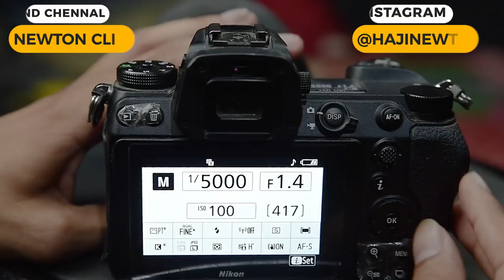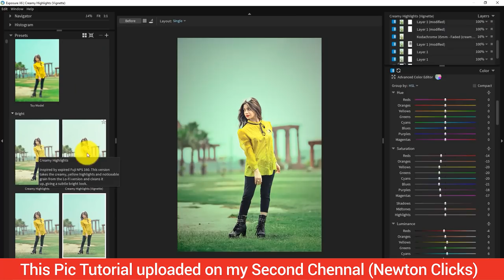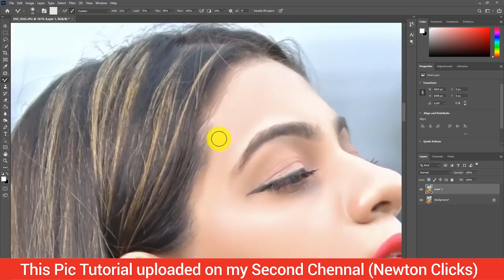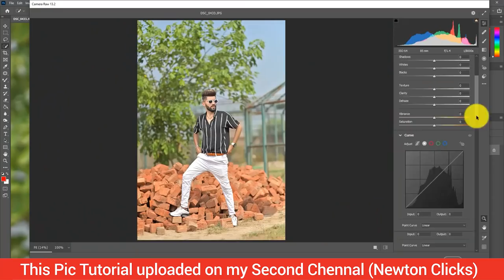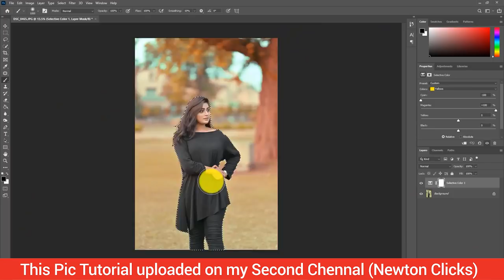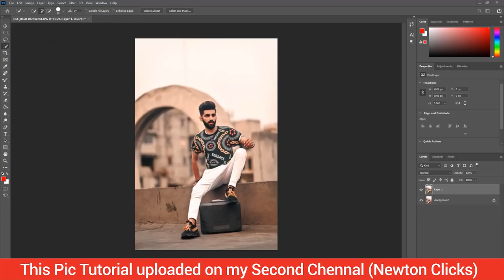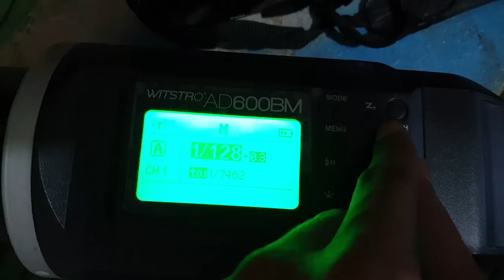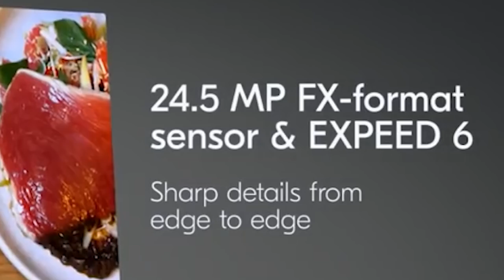Nikon z6 image Quality Test with Camera Settings in Outdoor, PhotoStudio, Wedding & Night Photoshoot